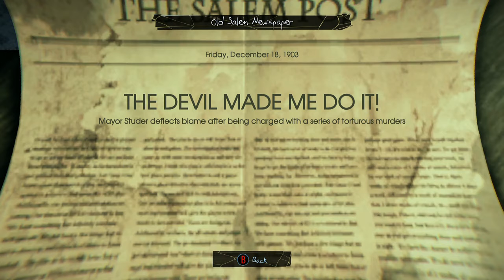Murdered: Soul Suspect - Part 10 (Judgment House)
Ronan heads to the Bell Killer's hideout, Judgment House, in the hopes to finally track down his murderer.